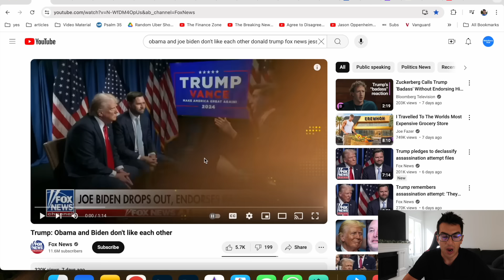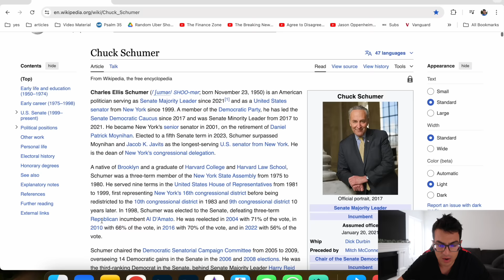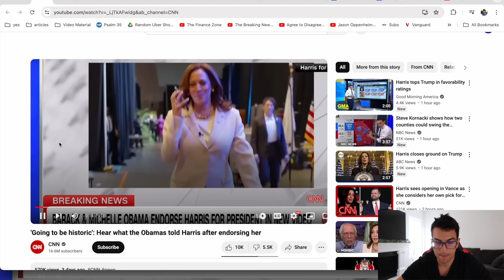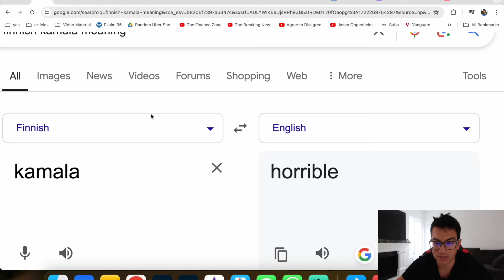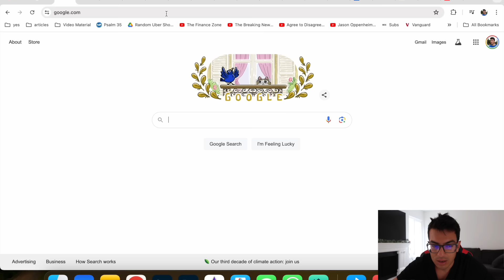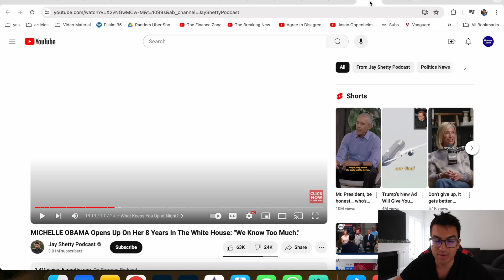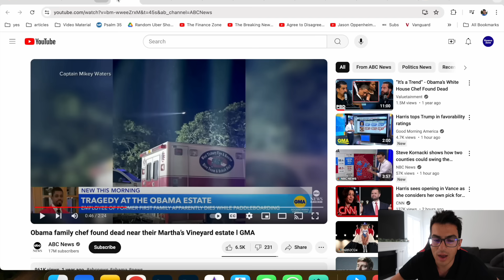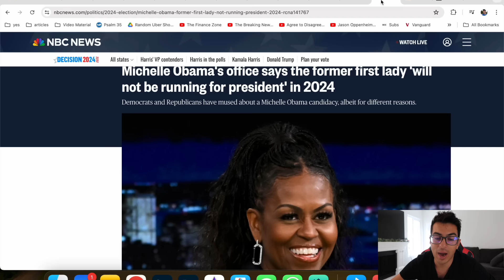You Won't BELIEVE What JUST Happened To Michelle Obama...